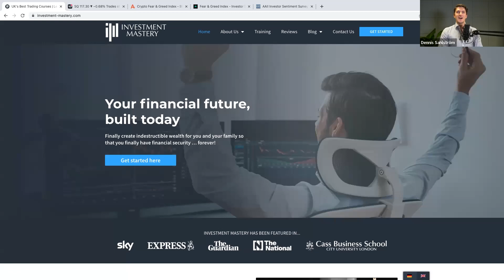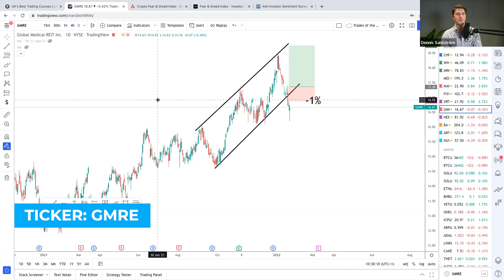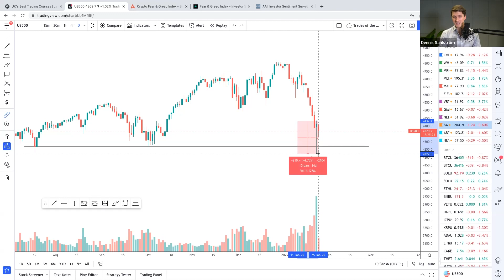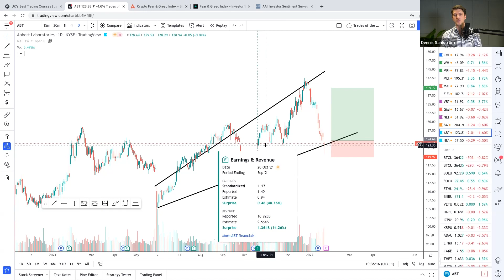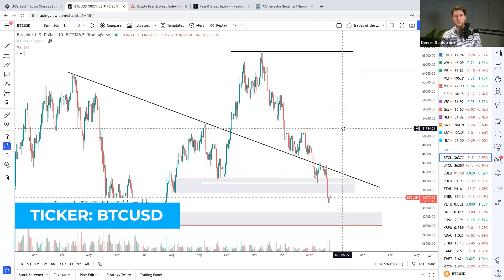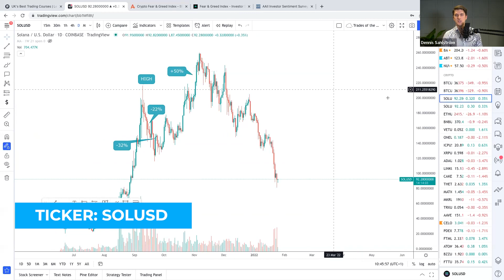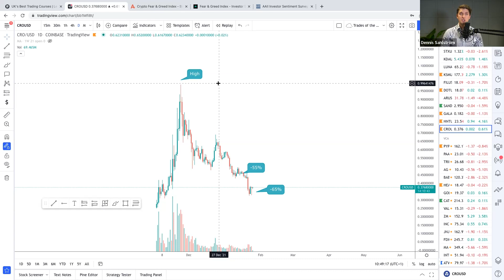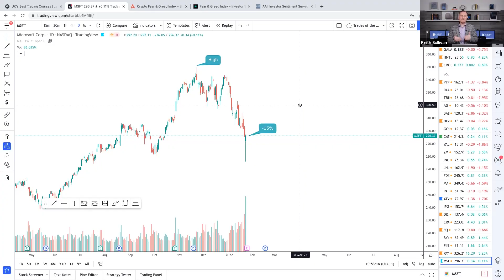Unprecedented Buying Opportunities In The Market | Trades Of The Week!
Watch our Weekly Trades Of The Week hosted by our Head Trader Dennis Sahlström and our Trader and Coach Keith Sullivan, where they delve into what is happening in the market right now, what you should be looking out for, and most importantly our percentage gains!

00:00 - Welcome to Trades of the Week
00:24 - FREE Crypto Masterclass with one of the world's best investors and traders!
01:07 - HUGE Buffalo Opportunities
12:18 - What Cryptos Should You Buy NOW?
22:59 - The Hottest Stocks
26:16 - Trades Of The Week RESULTS + Conclusion
26:51 - Sign up for our FREE Crypto Masterclass - 6:30pm (GMT), Thursday 27th January

⛓️ 🔗 Useful Links 🔗 ⛓️

Learn how to Trade and Invest and change your financial future in just 20 minutes a day by downloading our 'The Lunchtime Trader' book 📘 for FREE! (Price on Amazon £9.97) Claim yours here for FREE: h

All investment carries risk. Please note we are an education platform and, therefore, do not give any personal or financial advice.